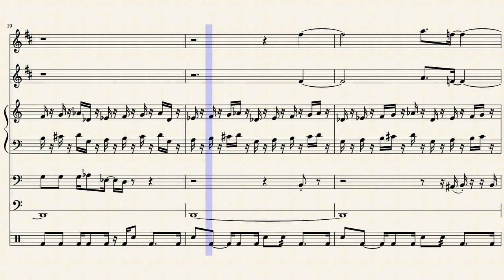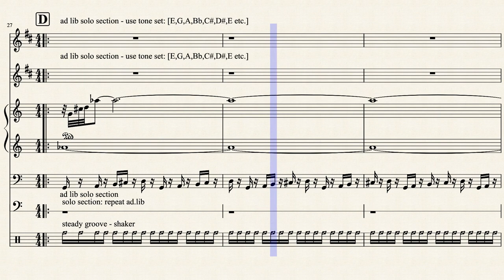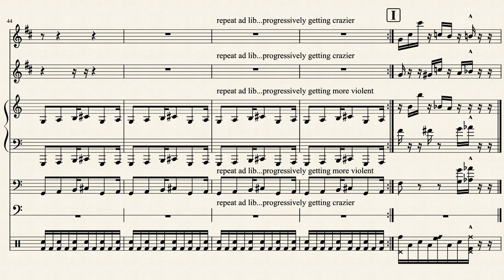Nausea by Russell Ward (for kangawallafox)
Here's a musical journey through the gradual onset on nausea, ending with a little chunder at the end.
This is something I wrote nearly 15 years ago when playing around with tritonal dissonances and cyclical rhythmic patterns. It's never been performed. You may need a bucket.